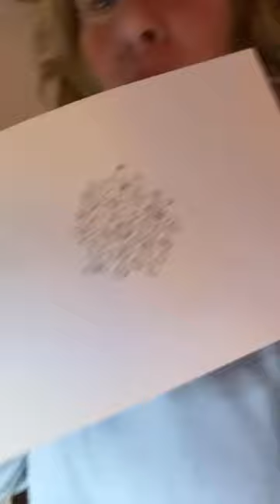dara is live!